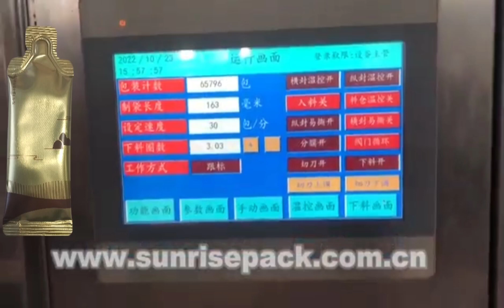6-Lines Ketchup Packing Machine